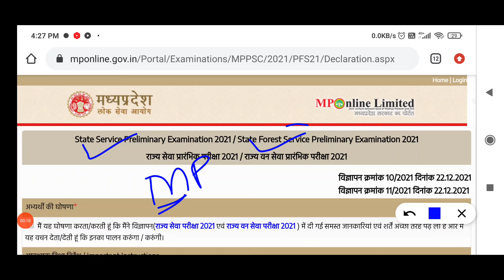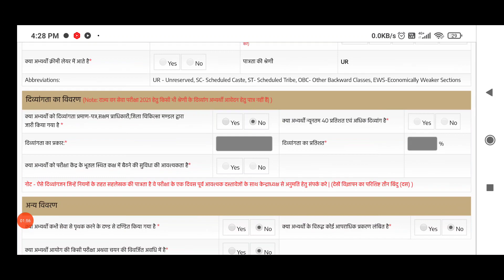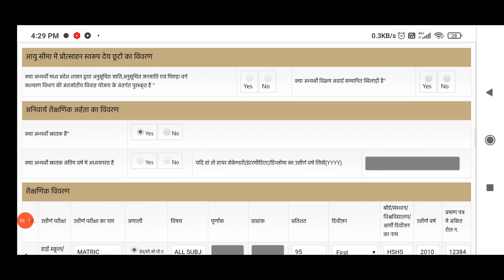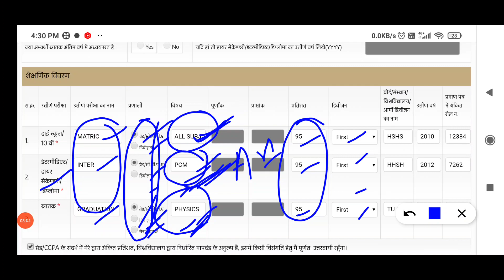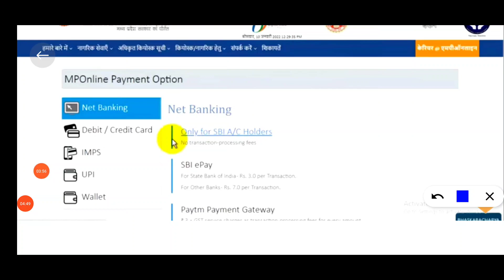MPPSC State Forest Service Exam IFS Pre Online Form 2022 |How to Fill MPPSC Online Form 2022 Apply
MPPSC Pre 2021 Online Form 2022 Kaise Bhare | How to Fill MPPSC SSE & SFS Online Form 2022 Apply
MPPSC Online Form 2022 | How to Fill MPPSC Pre Form 2022 | MPPSC State Service Exam 2022 Online Form